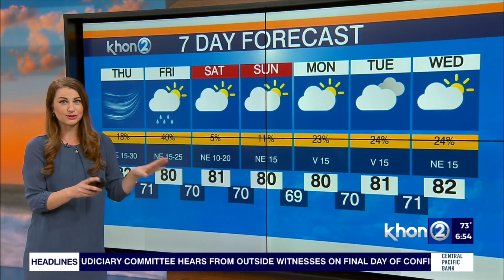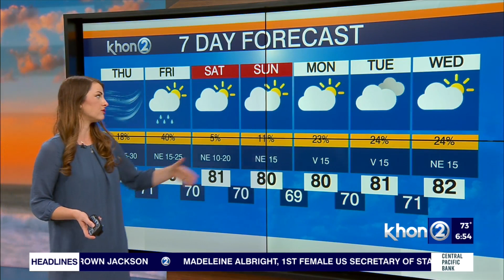Wind Advisory for most parts of the state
The National Weather Service (NWS) issued a Wind Advisory on Thursday, March 24 for Maui, Lanai, Kahoolawe, and portions of the Big Island. The advisory was issued at 3:25 a.m. and will remain in effect until 6 p.m. on March 24. Details on Wake Up 2Day.